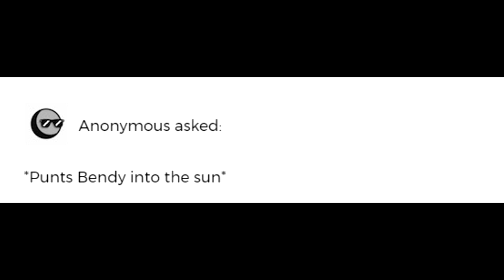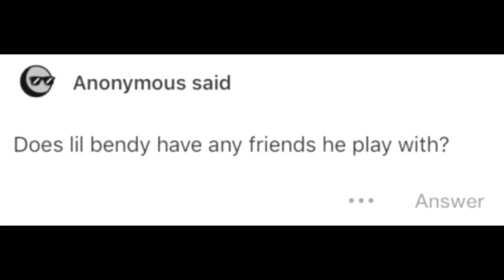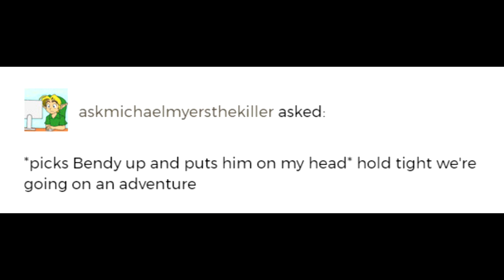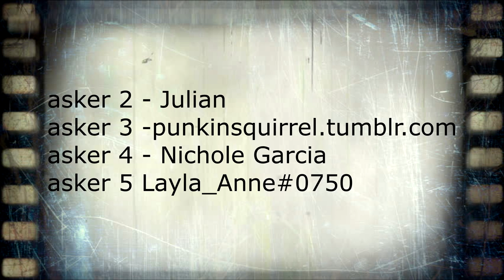Ask-Sillyvision (OFFICIAL) | Episode 2: Studio Antics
Episode 2 of Ask-Sillyvision is out now!

In this exciting entry of Ask-Sillyvision, we catch a glimpse into the life our faithful protagonists Henry and Jo--

Ah, who am I kidding? go watch it, and haveee fun!